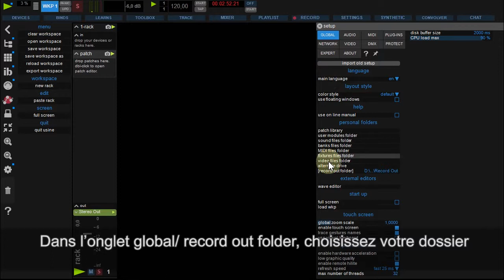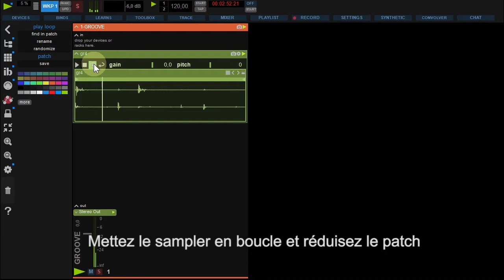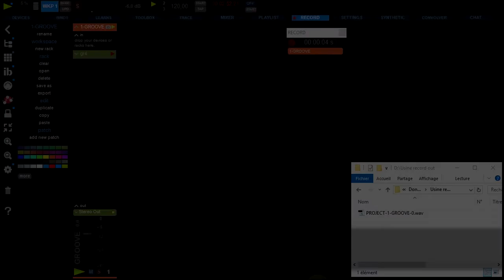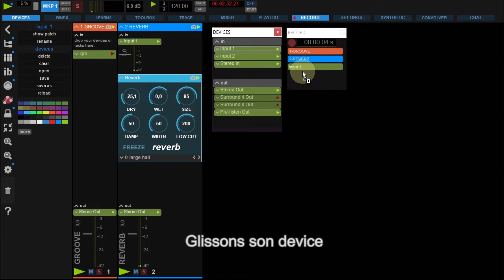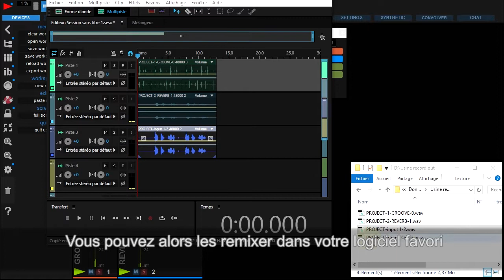10 Tutoriel Sensomusic Usine: l'enregistrement audio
Usine vous permet d'enregistrer directement l'audio sur le disque dur de votre ordinateur et de transformer ainsi Usine en un puissant enregistreur audionumérique en temps réel.

Dans cette vidéo, vous apprendrez comment:

• Configurer le dossier d'enregistrement par défaut,
• Choisir les devices à enregistrer,
• Activer l'enregistrement, l'arrêter et sauvegarder vos fichiers,
• Enregistrer des racks.